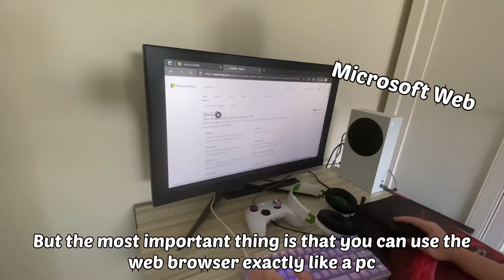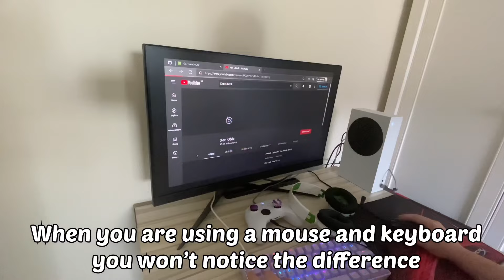Xbox Series S as a Budget Gaming PC… (4K 120FPS)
Use Code ObixFN

Acer Hellios
Asus TUF gaming laptop
Laptop Fortnite